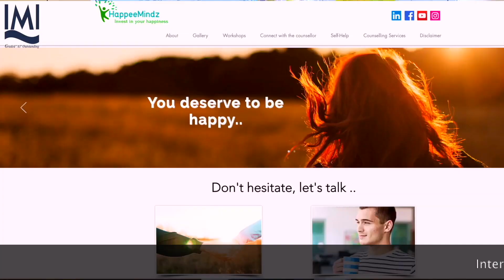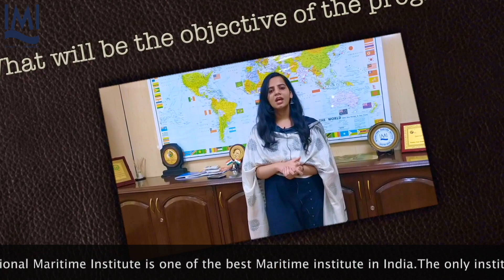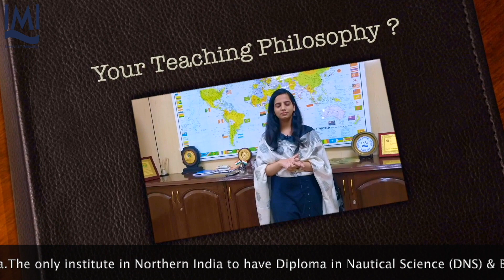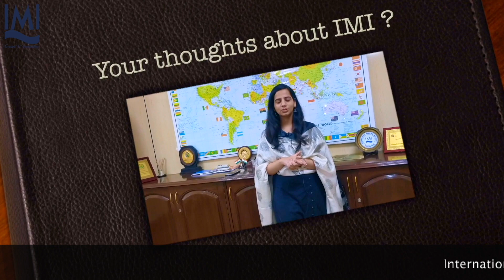Mental Wellness Program for the Seafarers | HappeeMindz | Mental Health Counselling | Psychologist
Happy to share about Mental Wellness Program designed by HappeeMindz for the future seafarers of International Maritime Institute.

Want to be part of such a workshop and enhance your happiness level?

Invest in your happiness! :D